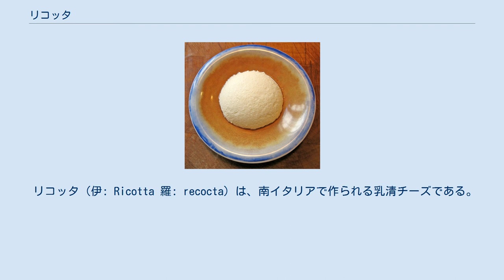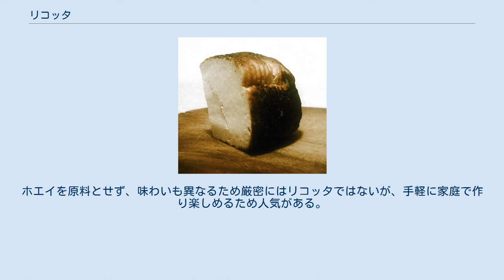リコッタ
リコッタ・アル・フォルノ（Ricotta al forno）：リコッタをオーブンで加熱したもの。
 リコッタ（伊: Ricotta 羅: recocta）は、南イタリアで作られる乳清チーズである。
再び（ri）煮た（cotta）という意味のとおり、チーズ生成過程で生じたホエーを再加熱して作ったものである。
 リコッタは非常に古くから作られている乳製品である。
エジプト人やシュメール人の時代から始まりギリシャやローマの時代にも多く使用されていた。
 元々は羊乳を原料とするチーズを作った時に出たホエーを使っていたので、イタリアでは羊乳製、山羊乳製、水牛乳製、混合乳製など多様な乳種のリコッタが存在している。
 しかし解放的な環境で作られる乳製品故に日持ちせず、輸出には適さない。
 そのため日本に輸入されるものは大規模工場で生産され、クリームを添加した牛乳製が大半である。
 近年日本では小規模チーズ工房を中心に様々なリコッタを作る試みがなされておりフレッシュなリコッタを手に入れる事も可能になってきた。
 薪またはガスの直火もしくは蒸気をホエーに通し80〜90℃ほどまで加熱することで乳アルブミンを主とする蛋白質を浮かび上がらせ、その凝固物を専用のカゴ、ザルもしくはチーズ・クロスで水分を抜くという生成過程から、蛋白質チーズと呼ばれることもある。
 乳糖が多く、脂肪分が少ないのでほんのり甘くさっぱりとしていて、裏ごしした豆腐のような食感をもつ。
 そのまま食べたり、サラダやパスタなどの料理に使ったり、チーズケーキ、スフォリアテッレ、カンノーロなどの菓子の材料にも使われる。
 移動牧畜を行っていた羊飼い、牛飼いたちが日持ちのしないリコッタを市場へ運ぶためイタリア各地でさまざま工夫がなされ、今日では下記の様なさまざまなリコッタバリエーションが存在している。
 リコッタフレスカ　　フレッシュ リコッタサラータ　　塩漬け リコッタアルフォルノ　　オーブン焼き リコッタアフミカータ　　燻製 リコッタフォルテ　　瓶詰め熟成 ミルクそのものを加熱しレモンや酢、ビネガー、酸性化したホエイ等を添加し凝固したものをリコッタと呼ぶこともある。
ホエイを原料とせず、味わいも異なるため厳密にはリコッタではないが、手軽に家庭で作り楽しめるため人気がある。
 日本では2015年10月より種類別名称がチーズから、乳又は乳製品を主原料とする食品に変更された。